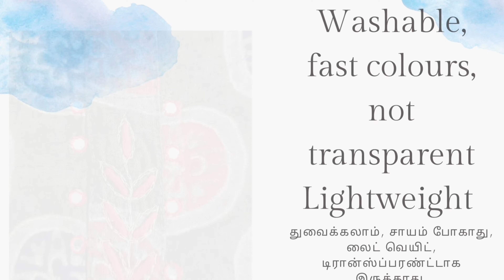Kurtis online shopping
Latest casual wear kurtis

Different fabrics of kurtis that suits all seasons of the year. details of all kurtis given in the video. sizes available from M to XXXL
we do shipping allover India and abroad.

price  of each kurti is given in the video. shipping charges extra.

Hello everyone Karamath is an online boutique operating from Chennai, Tamilnadu. You will find elegant rich and unique collections of Indian women's wear like sarees, salwar suits, ready-to-wear Kurti sets, etc. I proudly name my brand products as poetic collections as every wear is unique and makes you feel the empress in you.

Join our WhatsApp group to get the latest update on our collections.

please read the product description given in the video clearly. choose your favorite saree. Just take a screenshot of your favorite saree and WhatsApp along with the saree number to...

Then pay through gpay or phonepe or bank transfer.

The product will be shipped once payment is made and we will share the tracking ID.

No exchange or return in case of dislike.

All photos and videos are original and photoshooting is done under natural lighting. No additional lighting used. Still there may be a mild  colour variation depending upon the device used to view the video.

In case of damage complete 360 degree video proof is required right from showing the parcel cover, opening the parcel cover, and showing the products without any cut in the video.

Thank you for choosing us as your shopping destination and you will never be disappointed by us. It's a promise